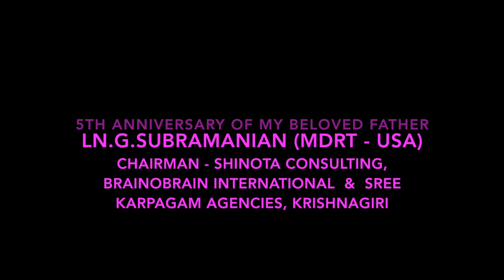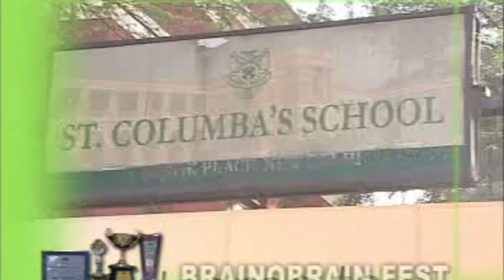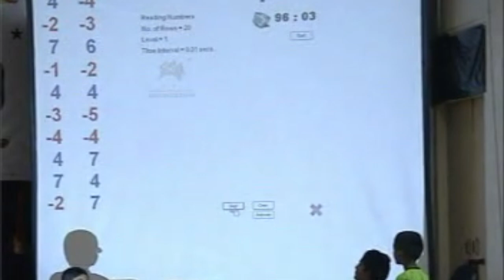Abacus Training Benefits in Hindi & English - Dr. Kiran Bedi, IPS & Ashok @ Brainobrainfest NewDelhi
Today is the 5th Anniversary of my Dad's Demise!

I have started this initiative of sharing NLP videos from my workshop to General Public as part of the G Subramanian Training Foundation.

On this day, I am releasing this video in remembrance of my dad's contribution  in helping us create two highly successful international organisations such as Shinota Consulting & Brainobrain International. He served as a Chairman for both the organisations till his demise.

In this video, You can see my interaction with Dr. Kiran Bedi, IPS who was then the DGP in New Delhi and her genuine curiosity over the effectiveness of Abacus Training in Children and also congratulating my dad and my mum for the work that the three sons were doing in growing Brainobrain!!

In my work with Brainobrain, I had been one of the founding Directors along with my brothers and I took up the role of Business Development & Organisational Quality. I traveled across solo from Chennai to find partners and launch our franchise business Outside Tamil Nadu to nook and corner of India and also in Dubai and UK.

In this Video, our 3rd Annual Abacus Competition is being held at New Delhi for the first time after an year or so, from the day I stepped out of South India to find franchisee partners in North India.

I stayed solo in a Ahmedabad Hotel for a month and then in Gurgaon Hotel  for a month to meet & discover new franchisees & rediscovered Abacus Market which was largely failing at that time in Delhi and a turn-around was achieved with in a year and this competition was held there after, turned out to be a great morale booster for our work nationally and internationally!!

So this video is also a personal treasure for me in memory of my time with Brainobrain between 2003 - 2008, during which we started in Chennai as a small start-up and ended up with our first international master franchisees in UK, after our success in Dubai and many other states in India during my tenure as Director - Business Development.

Thanks to Dr. Kiran Bedi for our generously praising the work that we were doing and honouring my dad and mum in the stage along with us!!

This possibly was one of the best moment of my dad & mum's lives & ofcourse mine too!!

May my dad's soul rest in peace!!

How can I use Neuro Linguistic Programming (NLP) in my Family ?

What NLP Models are usually covered in the NLP Practitioner Course?

What is your favourite NLP Technique?

Which of the Neuro Linguistic Programming (NLP) Principles is most flawed & impractical? Why?

How can NLP help cure my depression?